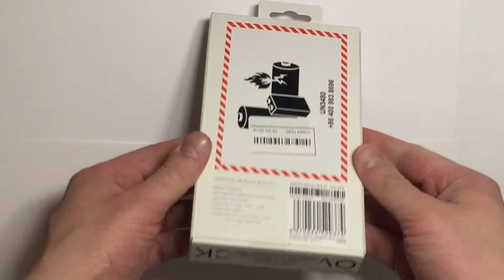Xiaomi Mi Power Bank 2C 20000 mAh QC3.0 PLM06ZM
Розпаковка Xiaomi Mi Power Bank 2C 20000 mAh QC3.0 PLM06ZM
4 Ампери тримає!